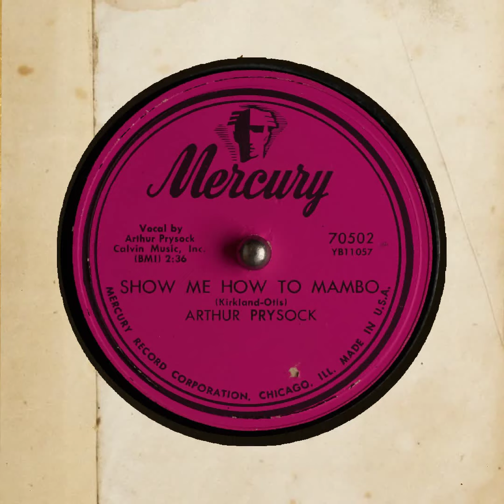Show Me How to Mambo Arthur Prysock Kirkland